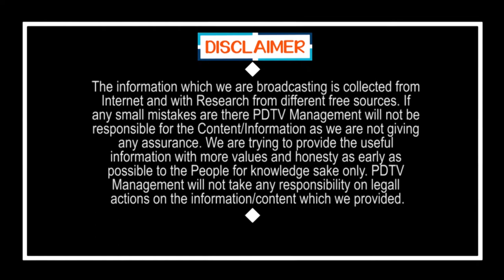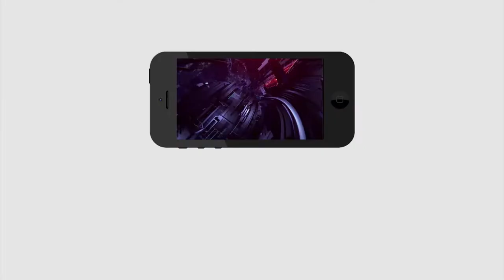Common Man Speech About YSR | రాజశేఖర్ రెడ్డి అంటే ఇప్పటికీ ప్రజల్లో ఇంత అభిమానమా | PDTV News